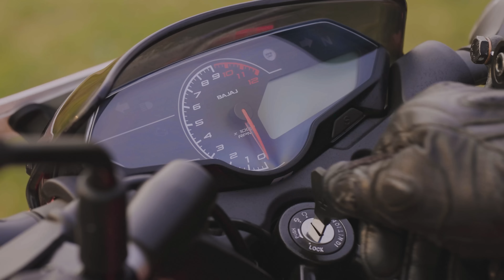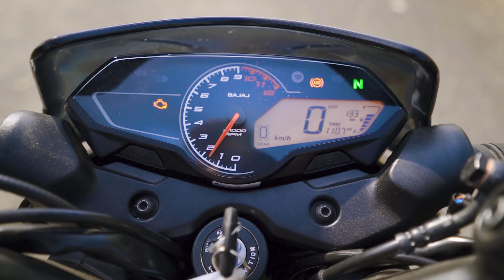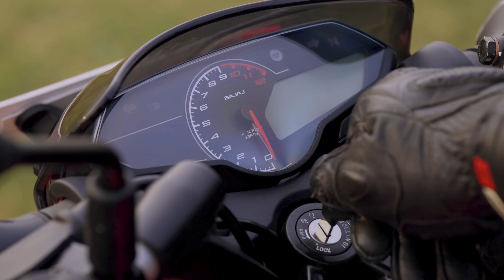Bajaj Pulsar P150 Ride Review - Is it FASTER vs the N160 & Apache 160? Ft. On Road Price, Mileage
As promised Pulsar P150 ka in depth ride review hum lekar aaye hain aaj aapke liye so yeh bike aapko kaisi lagi do let us know in the comments below or saath mein video agar pasand aaye then do like share & subscribe!

Contents
00:00 - Intro
00:40 - Overview
02:50 - Features
05:06 - Comfort
05:55 - Exhaust Note
06:23 - Ride Quality
10:53 - Mileage
12:01 - Should you BUY this bike?
13:09 - Outro